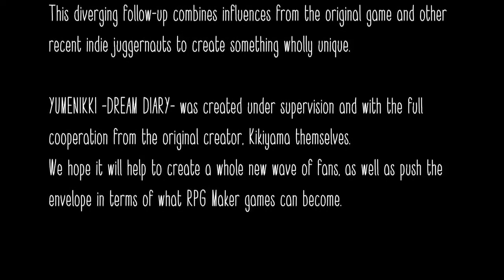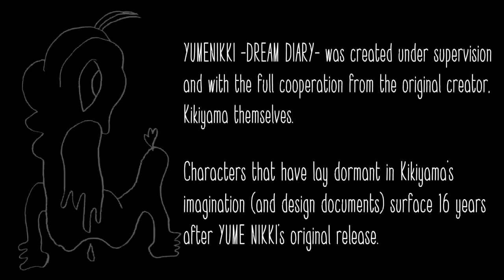Yume Nikki Dream Diary First Look Trailer PC 2018